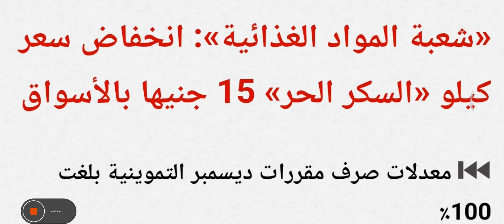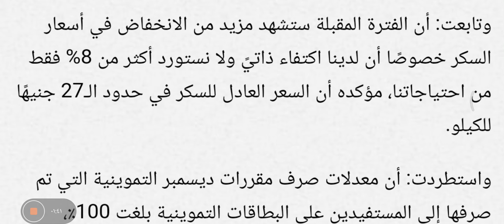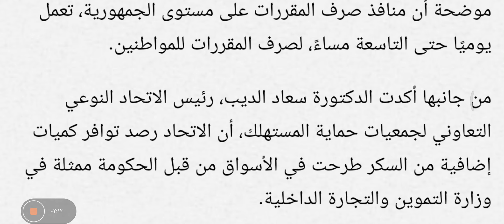«شعبة المواد الغذائية»: انخفاض سعر كيلو «السكر الحر» 15 جنيها بالأسواق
كشفت فاطمة عبدالمقصود، عضو شعبة المواد الغذائية بغرفة القاهرة التجارية، عن تراجع سعر السكر الحر في الأسواق من 50 جنيها إلى 35 جنيهًا بنحو 15 جنيها، نتيجة تكثيف وزارة التموين والتجارة الداخلية صرف السكر الحر سواء لمستحقي الدعم التمويني أو بالسوق الحر للمواطنين غير مستحقي الدعم.

وأضافت عبدالمقصود في تصريحات لـ«المصري اليوم»، أن وزارة التموين تطرح السكر على بطاقات التموين بسعر 27 جنيها للكيلو، لتلبية احتياجات المواطنين من سلعة السكر، حيث تتيح السكر الحر بمنافذ المجمعات الاستهلاكية المنتشرة على مستوى محافظات الجمهورية ومن خلال بقالين التموين وفروع مشروع جمعيتي ويتم الصرف بمعدل كيلو سكر إضافي للبطاقة المقيد بها 3 أفراد فأقل و2 كيلو للبطاقة المقيد بها 4 أفراد فأكثر، بجانب استمرار صرف السكر المدعم بسعر 12.6 جنيه للكيلو للمستفيدين من الدعم.

وتابعت: أن الفترة المقبلة ستشهد مزيد من الانخفاض في أسعار السكر خصوصًا أن لدينا اكتفاء ذاتيً ولا نستورد أكثر من 8% فقط من احتياجاتنا، مؤكده أن السعر العادل للسكر في حدود الـ27 جنيهًا للكيلو.

واستطردت: أن معدلات صرف مقررات ديسمبر التموينية التي تم صرفها إلى المستفيدين على البطاقات التموينية بلغت 100٪؜، موضحة أن منافذ صرف المقررات على مستوى الجمهورية، تعمل يوميًا حتى التاسعة مساءً، لصرف المقررات للمواطنين.

من جانبها أكدت الدكتورة سعاد الديب، رئيس الاتحاد النوعي التعاوني لجمعيات حماية المستهلك، أن الاتحاد رصد توافر كميات إضافية من السكر طرحت في الأسواق من قبل الحكومة ممثلة في وزارة التموين والتجارة الداخلية.

وطالبت الديب، في تصريحات لـ«المصري اليوم»، الجهات الرقابية المعنية بتكثيف الحملات على جميع حلقات تداول سلعة السكر، مشيرة إلى أن الأسعار ستشهد انخفاضا ملحوظا خلال شهر يناير المقبل.

وأشارت رئيس الاتحاد النوعي، إلى أهمية توعية المواطنين بثقافة الاستهلاك خلال الأزمات، بالإضافة إلى وجود بعض التجار الذين يقومون باستغلال تلك الأوضاع ويحصلون على السكر ويقومون ببيعه بالسعر الحر.

مصدر الخبر